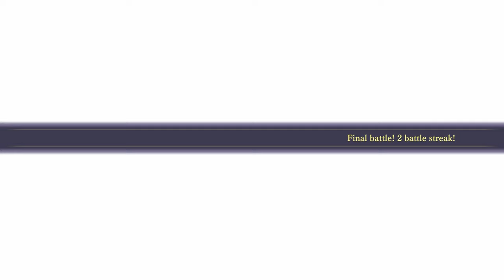The Alliance Alive HD Remastered - Chapters 14 & 15 - PS4 gameplay part 7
*Chapter 14 - Caged Realm: Center of Evil*
_Galil and Azura lose consciousness due to the sudden appearance of the Ark. Once awake, they meet Vivian and the group, who've crossed the Dark Current, and board the Ark. The five of them decide to head toward the Caged Realm, where they assume Wyatt is being held._

*Chapter 15 - Jailsburg: Prisoners and Citizens*
_Galil and the group land in the Caged Realm and arrive at Jailsburg. They gather info in the city in order to figure out Wyatt's location._